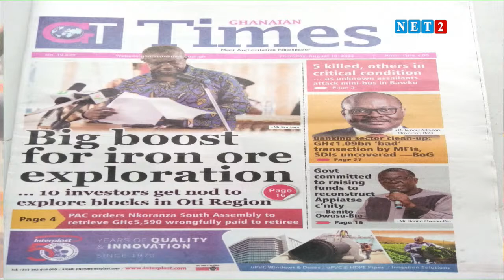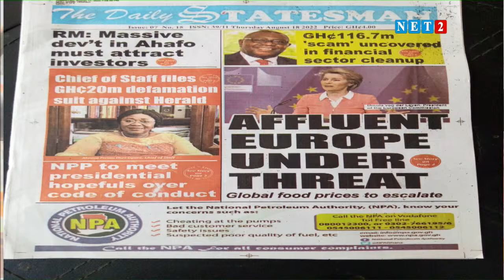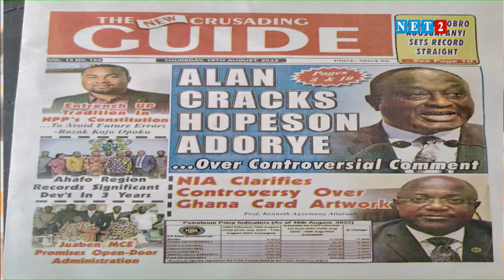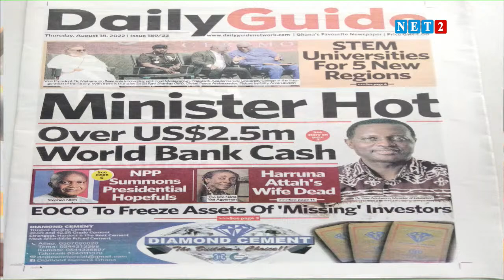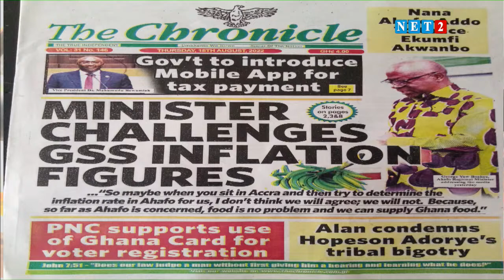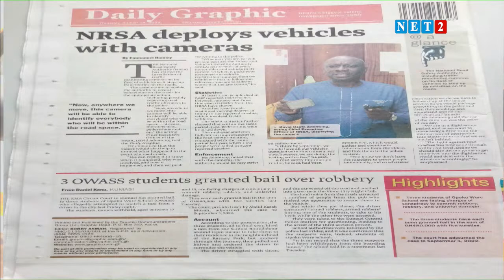THE DIALOGUE WITH FELIX ADE, OTI REGIONAL ORGANIZER -NPP (AUGUST 18, 2022)